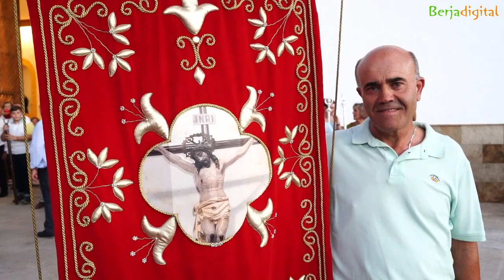Procesión - Fiestas de Beneji 2022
Imágenes de la procesión del Santísimo Cristo de Cabrilla en el barrio virgitano de Benejí, celebrada el domingo 21 de agosto de 2022.